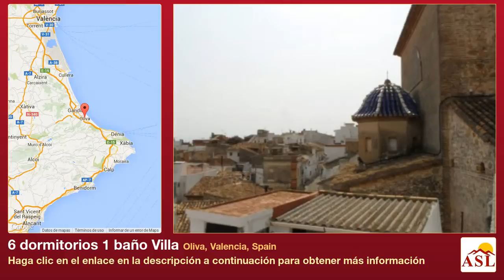6 dormitorios 1 baño Villa se Vende en Oliva, Valencia, Spain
Más información en Villa se Vende en Oliva, Valencia, Spain con 6 dormitorios, 1 baño

renovación necesaria, Central, zona tranquila, cerca de tiendas, zona residencial, vistas al mar, características tradicionales, zona histórica, pueblo tradicional, costeras, vistas al campo, estilo rústico